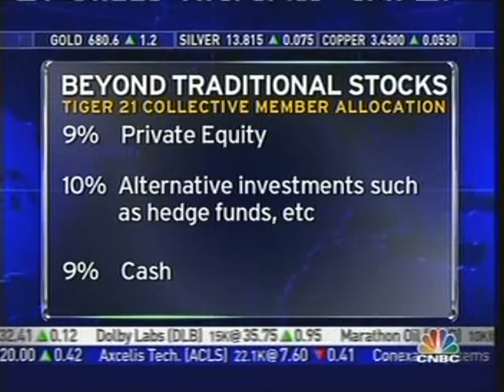April 9, 2007 - Squawk on the Street